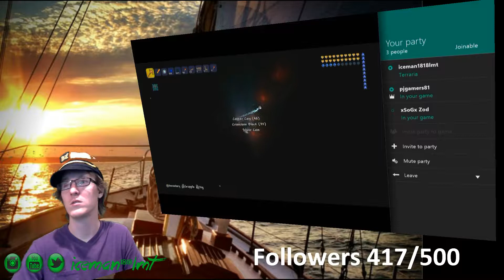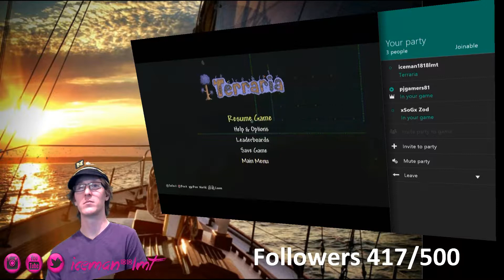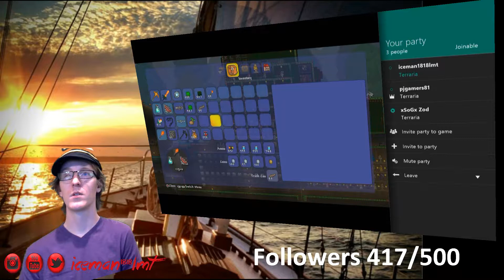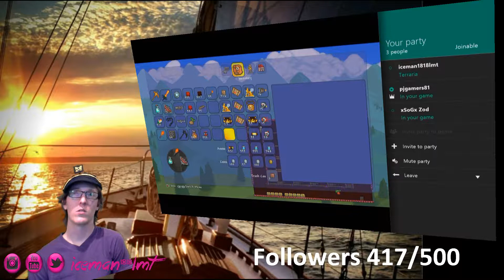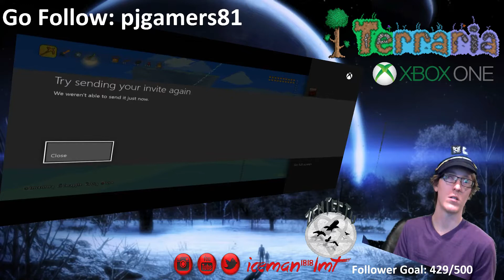Twitch Stream - Terraria - 1 / 2